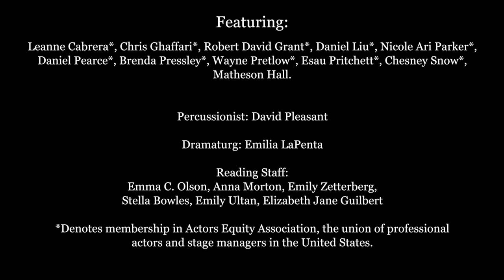The Princeton and Slavery Plays - Part II: The Torch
In November 2017 McCarter presented a reading of new 10-minute plays, commissioned in conjunction with a significant and timely community endeavor: the national public rollout of The Princeton and Slavery Project. Spearheaded by Martha Sandweiss (Princeton History professor and author of Passing Strange: A Gilded Age Tale of Love and Deception Across the Color Line), this initiative examines how the history of Princeton University is entwined in the institution of slavery.